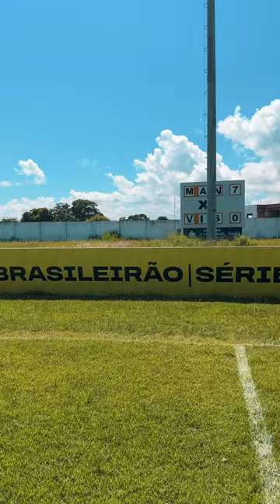O dia que eu conheci os jogadores do Amazonas FC